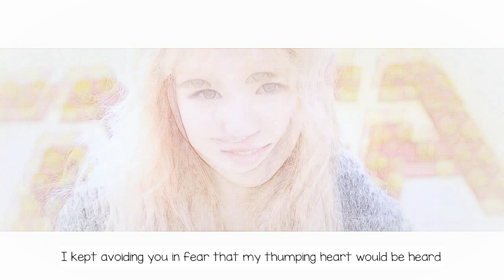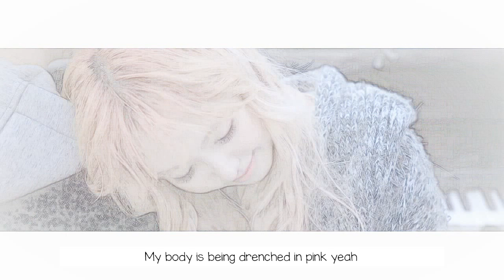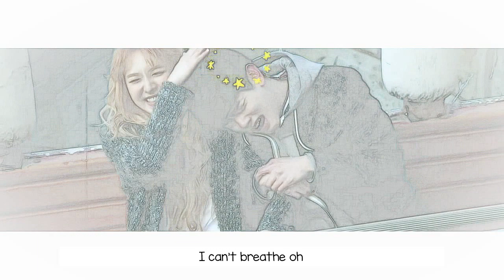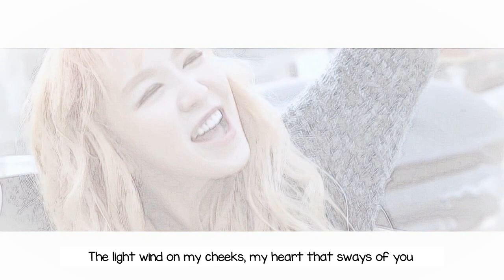Red Velvet - Little Little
Starring: Wendy & Eric Nam (Singer)

Subtitle credit: jinhee @fyeah!redvelvet & Jenirus @youtube